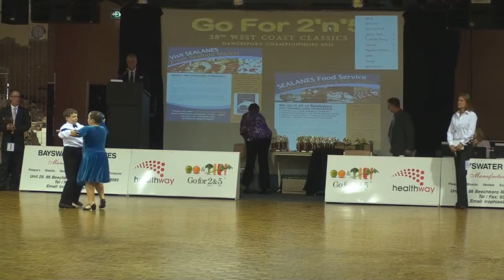24 Sub Juvenile Beginners Latin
Competition from the Saturday program of the Go for 2&5 28th West Coast Classics danced on 28/8/2011 in the Embassy ballroom,  video courtesy of Fred Gerloff